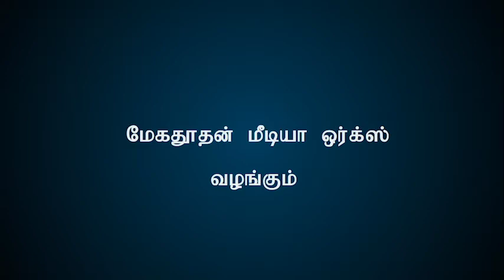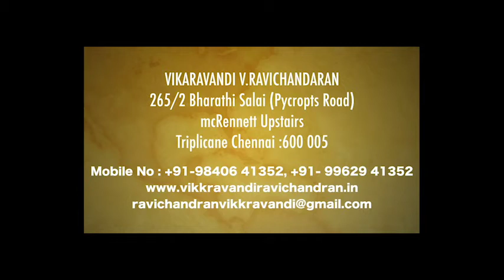செப்டம்பர் மாத ராசிபலன்கள் 2019: மிதுனம்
செப்டம்பர் மாத ராசிபலன்கள் வழங்குபவர் ஸ்ரீ வராகி அம்மன் உபாசகர், சாக்த. ஸ்ரீ ஸ்ரீ மகேஷ் ராம், விழுப்புரம் ஸ்ரீ அஷ்ட வராகி திருக்கோவில். அலைபேசி : 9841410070